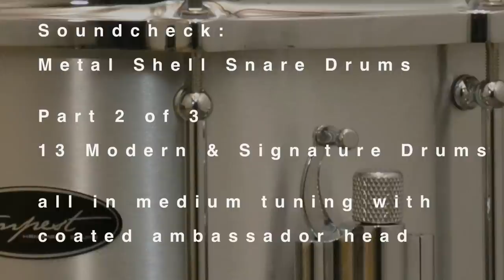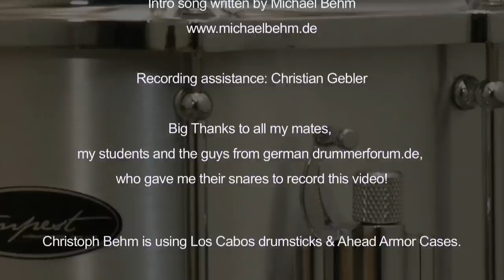13 Modern & Signature Metal Shell Snare Drums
Please watch with headphones / good speakers in HD.
Snare drums in order of appearance:

Pearl Chad Smith - 14x5 Steel Shell   0:28
Tama Kenny Aronoff - 14x5 Brass Shell  1:13
Pearl Sensitone Vision - 14x5,5 Steel Shell  1:59
Peace Phosphor Bronze - 14x5,5 hammered Shell  2:47
Yamaha Manu Katché - 14x5,5 Brass Shell  3:34
Premier Modern Classic - 14x5,5 Steel Shell  4:21
Sonor Artist - 14x6 Cast Bronze Shell  5:07
Pearl Special Edition - 14x6,5 Brass Shell  5:54
Ludwig Supraphonic LM402T - 14x6,5 Aluminium Shell  6:42
Mapex Black Panther - 14x6,5 Bronze Shell  7:29
Yamaha Paul Leim - 14x6,5 Chrome over Brass Shell  8:10
Pearl Free Floating - 14x6,5 Brass Shell  8:55
Sonor Danny Carey - 14x8 Bronze Shell  9:41